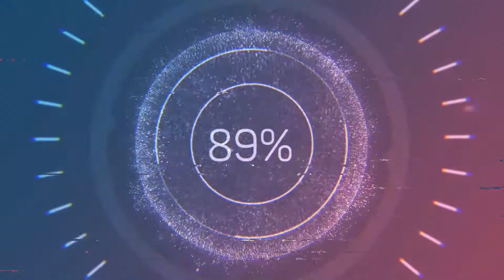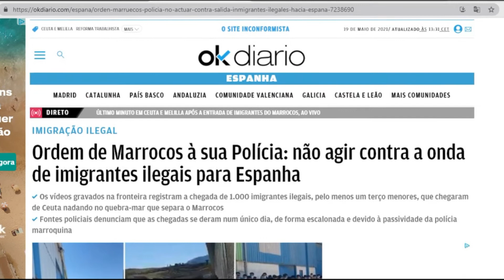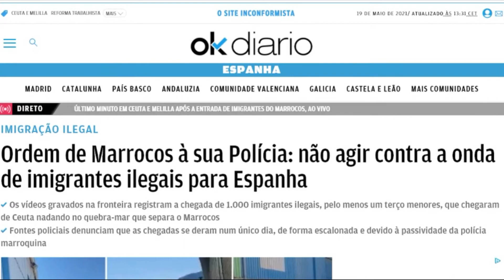CEUTA: MILHARES de MIGRANTES chegam ao território Espanhol na África!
CEUTA é um pequeno enclave espanhol autônomo no norte da África, junto ao estreito de Gibraltar. Desde segunda-feira esse território tem recebido hordas e mais hordas de imigrantes ilegais vindos do Marrocos. Muito mais do que a administração local pode aguentar! A Espanha já sinalizou que vai acionar o exército para intervir na situação... Esse é mais um caso que mostra como a Europa pós-cristã está enfraquecida demais para lidar com as ondas de migração vindas do Oriente Médio e do Norte da África.
Qual será o futuro de uma Europa islamizada?

UMA CORREÇÃO: Brahim Gali é presidente da a República Árabe Saaraui Democrática (RASD)

Animação Chroma Key criada pelo canal SAVIO FERRAZ